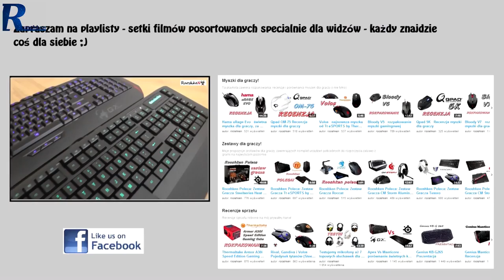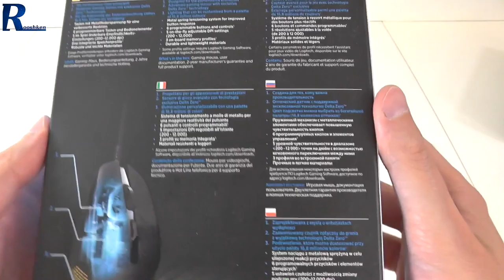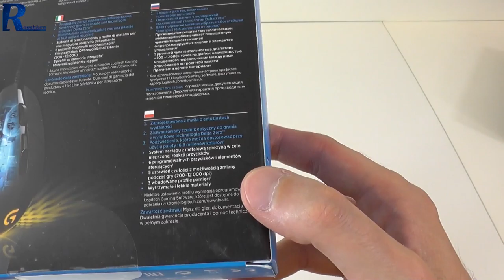Logitech G303 - pierwsze wrażenia